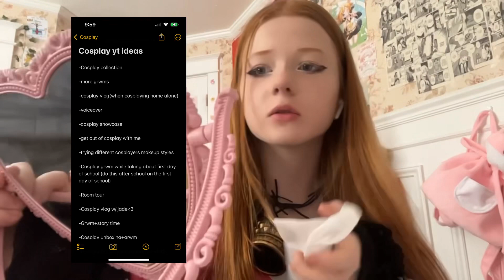Mui Iruma Cosplay || Get out of cosplay with me